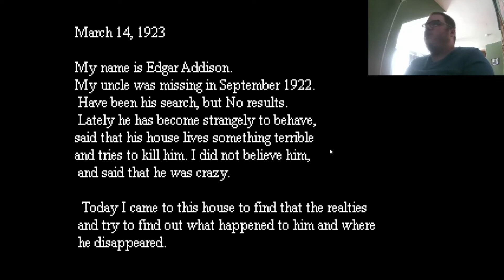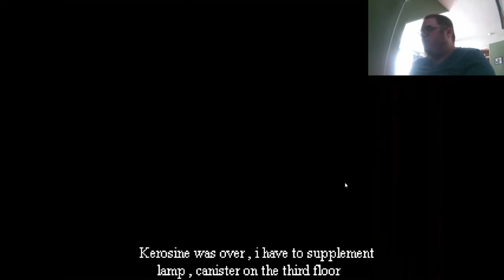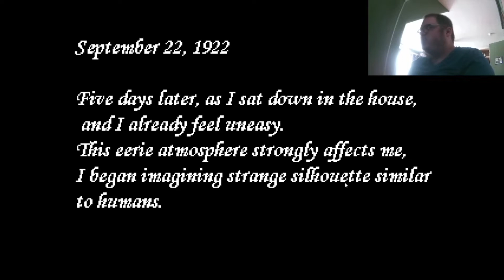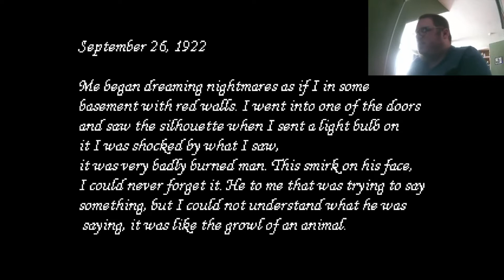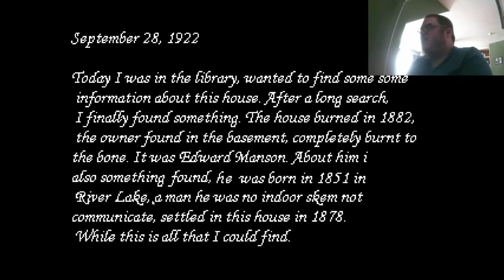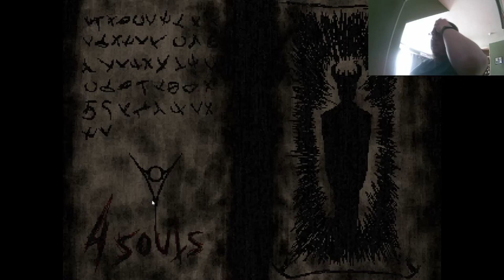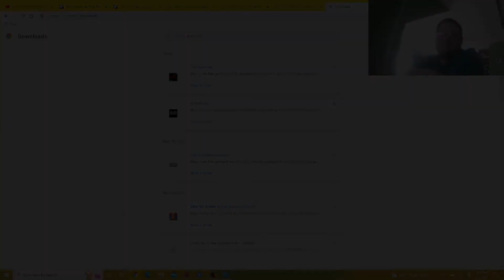THE LAST DOOR IS TO HELL!!! | In Dark (by Dead_man)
Welcome to In Dark! Now as you haven’t yet seen my 2 latest playthtroughs by Dead_man, he also made another pixelated game where a jogger keeps running from door to door, scaring me the most! As you read these notes that takes place ia century ago in 1922, things go deeper and very deeper. Anyway, enjoy!